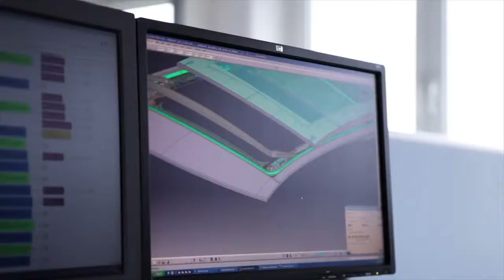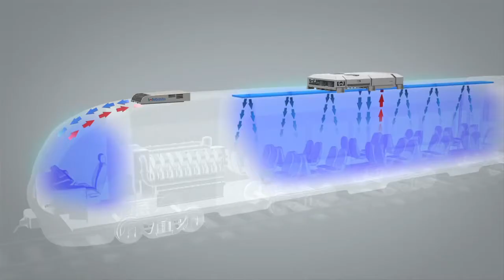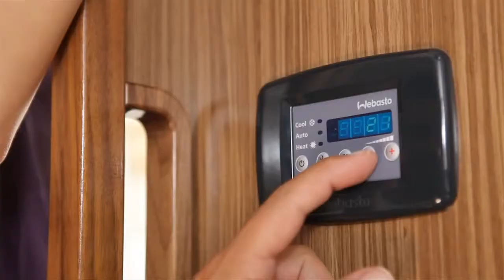Red Bull Extreme Sailing - powered by Webasto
Now in its seventh season in 2013, the award-winning and adrenaline-fueled global series has given the sport of sailing a healthy dusting-off. Bringing the action to the public with Stadium Sailing, putting guests at the heart of the battle and dramatically increasing the pace on the water, the creators of the Extreme Sailing Series™ have set new standards, both in terms of high level competition and sporting entertainment.

About Webasto
Webasto Group based in Stockdorf near Munich has been a family-owned business ever since the company was founded in 1901. The group operates internationally at over 50 locations (over 30 of these production sites) in the divisions roof and thermo systems. Webasto is one of the top 100 automotive suppliers worldwide. For 2012 the group expects a sales volume of 2.4 Billion Euros and employs over 10,000 employees. The company´s core competencies encompass the development, production and sales of complete roof and convertible systems as well as heating, cooling and ventilation systems for passenger cars, commercial and special vehicles, recreational vehicles and boats.

The Austrian duo of Roman Hagara and Hans Peter Steinacher, Austria's most successful summer sports stars having brought home two Olympic gold medals to Austria in the Olympic Tornado, will once again be leading Red Bull Sailing Team in their fifth season on the circuit.